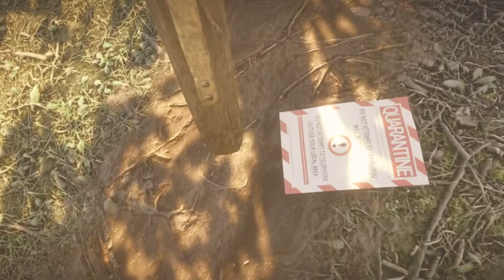Everybody's Gone To The Rapture - Backtracker / Hidden Paths PS4 Trophy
Video shows the process for the Backtracker Trophy (Used the hidden paths to return to each area in the game).  This seems to only work (for me?) on a fresh save and doing nothing but this process.